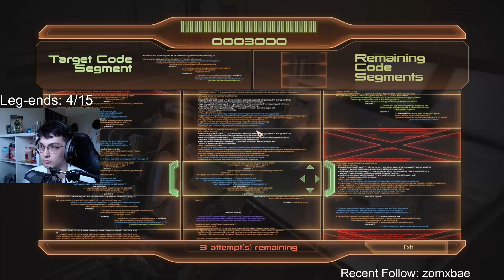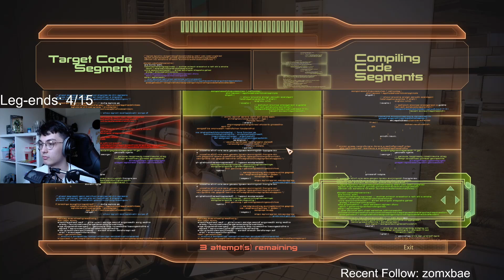[25] Mass Effect 2 Legendary Edition - WHAT IS THAT